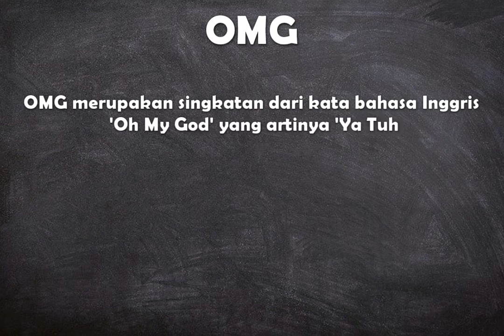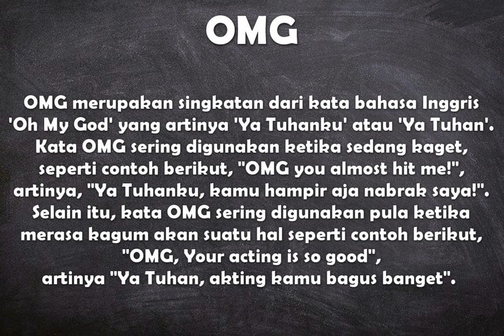Apa arti kata OMG ?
Video ini berisi pengertian singkat dari kata singkatan dari bahasa Inggris yaitu arti dari OMG.